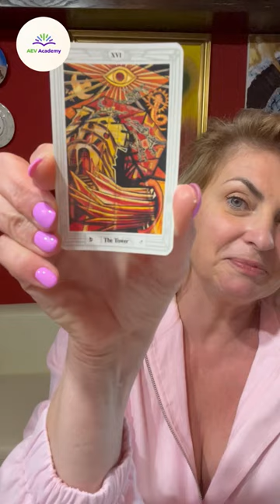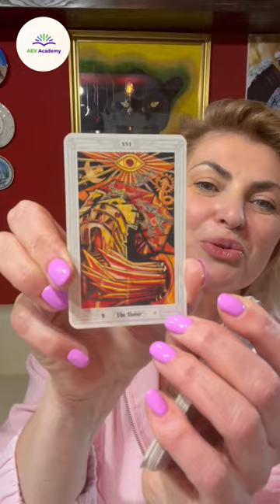სიყვარულზე გაშლა-გაშიფრვა 7